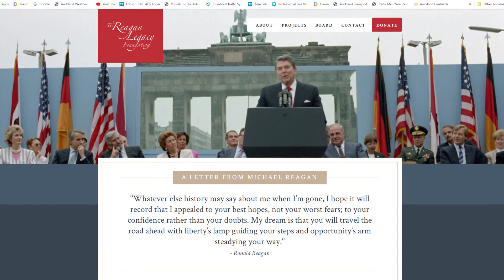A Very Tall Man - Episode 05 - Peggy Grande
Peggy Grande served as Executive Assistant for President Ronald Reagan 1989 – 1999 and author of "The President Will See You Now". Peggy shares her memories of this special time with Gary Hoogvliet.